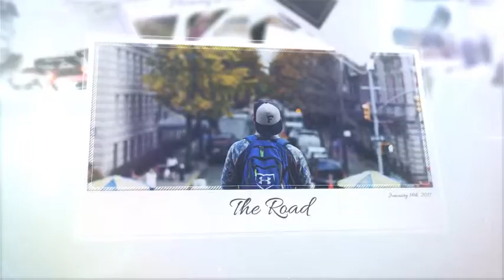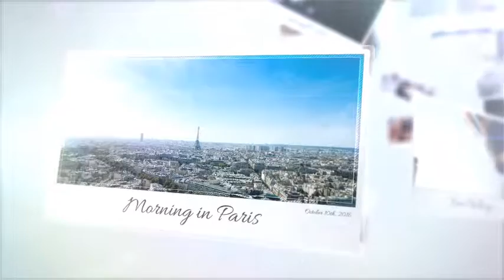Bright Photo Slideshow | After Effects Template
Bright Photo Slideshow | After Effects Project